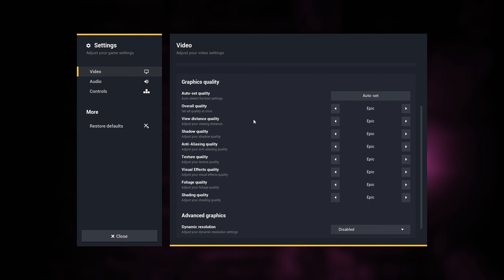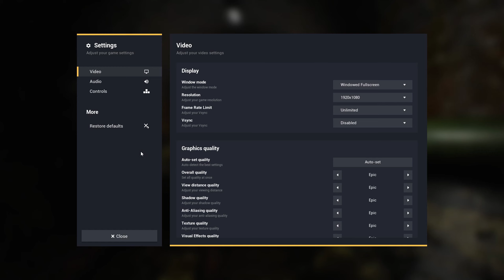FNAF Sewers!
A free FNAF game, featuring a guy running avoiding two animatronics.

You can get this game for free on Game Jolt. Game is Locked in Sewers.